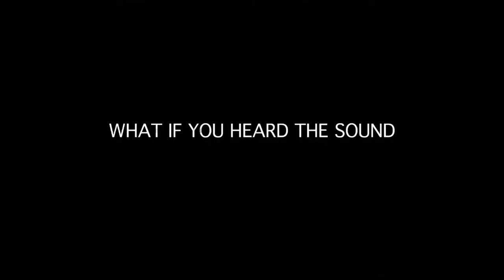BEYONCE, HALLE BERRY, DJSMOKEMIXTAPEZ-THE CALL (MOVIE PROMO)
AALIYAH-MY WORLD (NEW VIDEO) DIR. DJSMOKEMIXTAPEZ
LIL WAYNE-IM NERVOUS (VIDEO) DIR. DJSMOKEMIXTAPEZ